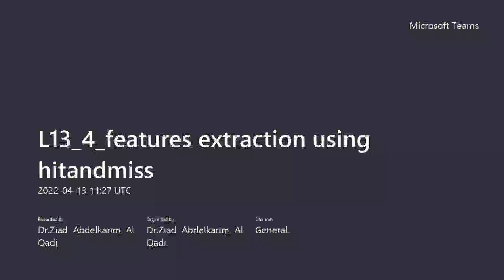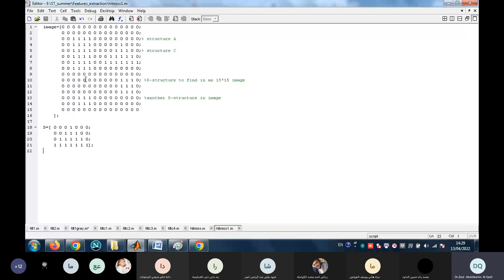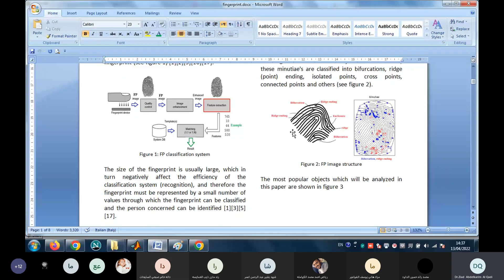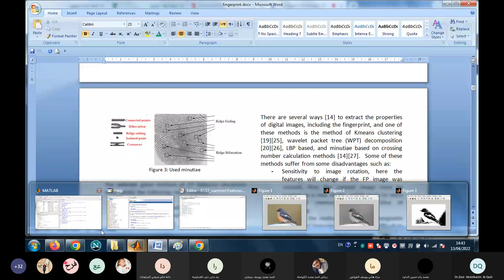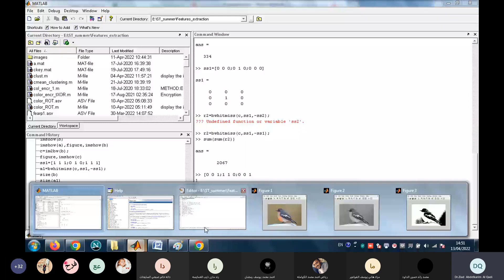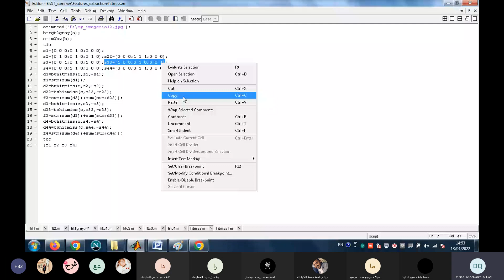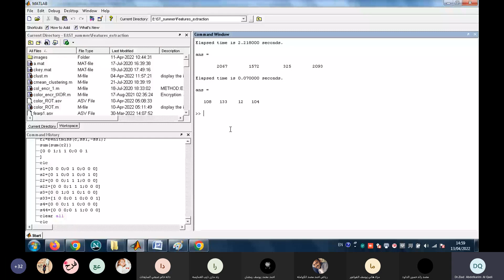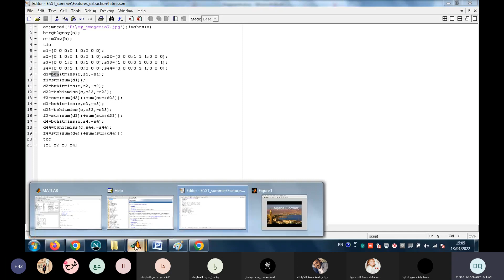L13 4 features extraction using hitandmiss 20220413 142654 Meeting Recording